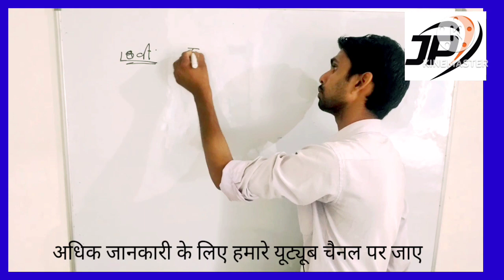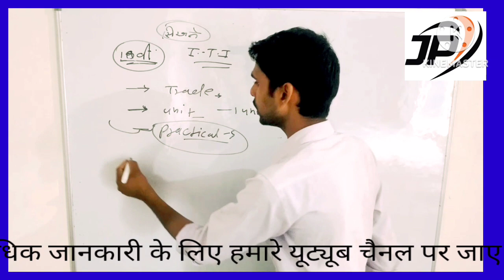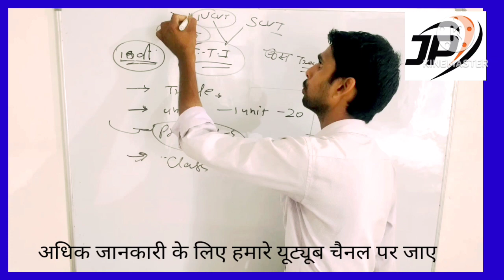एडमिशन लेने से पहले ये विडियो जरूर देखे